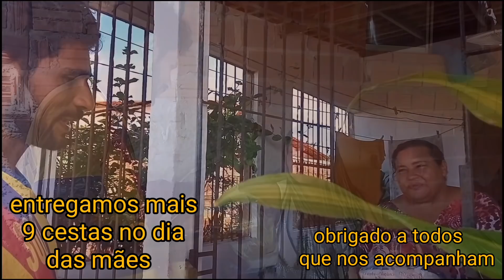SARDINHA DE GATO . PESCADO E ASSADO NA HORA.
gravado na praia do mangue sêco RAPOSA